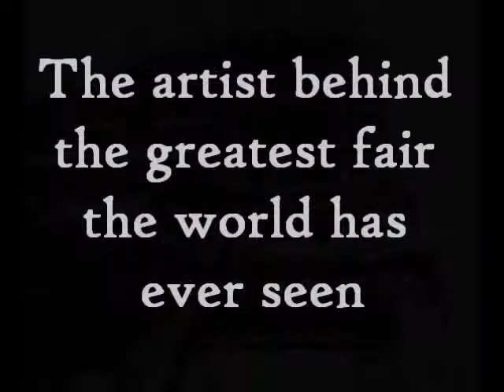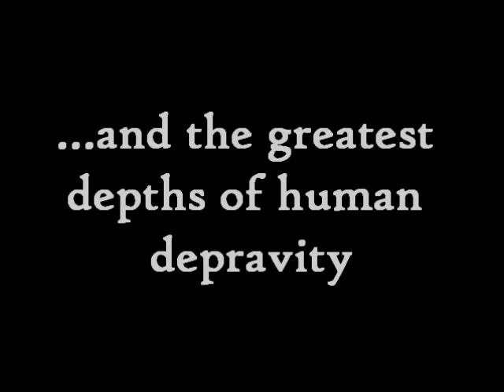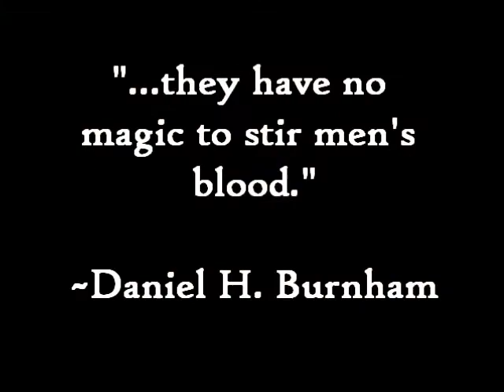Book Trailer: Devil in the White City by Eric Larson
A book trailer for AP English. Saeglopur by Sigur Ros